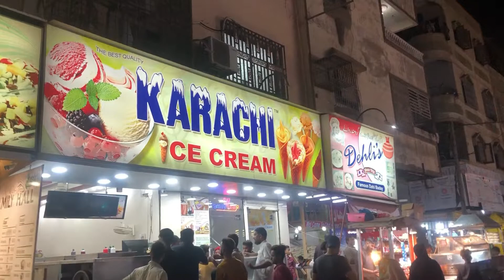karachi Icecream | Hussainabad Food Street | Lalukhet Special Karachi Icecream | SHAHID SHAN USMAN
Hussainabad Food St, Federal B Area Block 2 Gulberg Town, Karachi, Karachi City, Sindh
Karachi Icecream
shahid shan usman